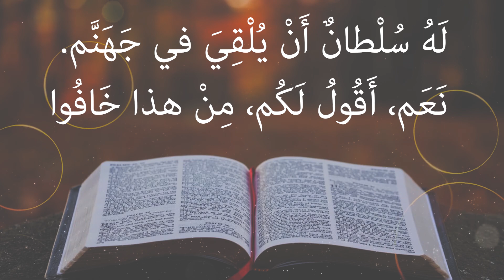تأمّل بإنجيل القدّيس لوقا ١٢ / ١ - ٥ بعنوان: ٱحْتَشَدَتْ عَشَرَاتُ الأُلُوفِ مِنَ الجُمُوع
touficdaccache.website2.me

في تِلْكَ الأَثْنَاء، ٱحْتَشَدَتْ عَشَرَاتُ الأُلُوفِ مِنَ الجُمُوع، حَتَّى دَاسَ بَعْضُهُم بَعْضًا، فَبَدَأَ يَسُوعُ يَقُولُ أَوَّلاً لِتَلامِيذِهِ: «إِحْذَرُوا لأَنْفُسِكُم مِنْ خَميرِ الفَرِّيسِيِّين، الَّذي هُوَ الرِّيَاء.
فَمَا مِنْ مَحْجُوبٍ إِلاَّ سَيُكْشَف، وَمَا مِنْ خَفِيٍّ إِلاَّ سَيُعْرَف.
لِذلِكَ فَكُلُّ مَا قُلْتُمُوهُ في الظُّلْمَةِ سَيُسْمَعُ في النُّور، وَمَا تَكَلَّمْتُم بِهِ هَمْسًا في المَخَادِعِ سَيُنادَى بِهِ عَلَى السُّطُوح.
وَأَقُولُ لَكُم، يَا أَحِبَّائِي: لا تَخَافُوا مِمَّنْ يَقْتُلُونَ الجَسَد، وَبَعْدَ ذلِكَ لا يَقْدِرُونَ أَنْ يَفْعَلُوا أَكْثَر.
بَلْ أُبَيِّنُ لَكُم مِمَّنْ تَخَافُون: خَافُوا مِمَّنْ، إِذَا قَتَل، لَهُ سُلْطانٌ أَنْ يُلْقِيَ في جَهَنَّم. نَعَم، أَقُولُ لَكُم، مِنْ هذا خَافُوا.